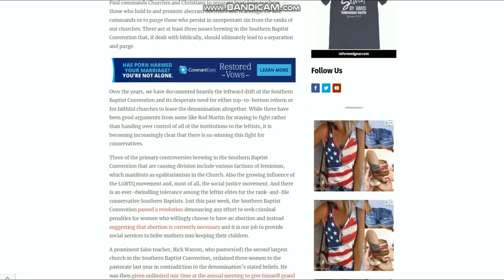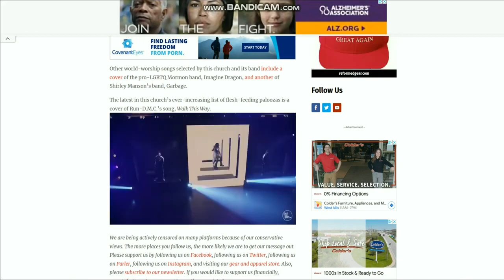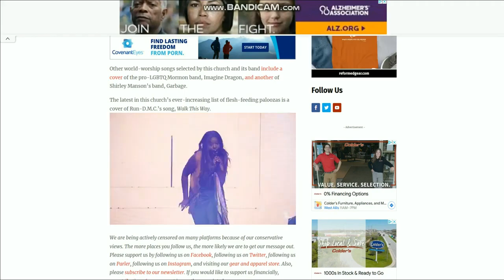Tom Buck Believes There Will Be A Great Split In The SBC | R.C Sproul